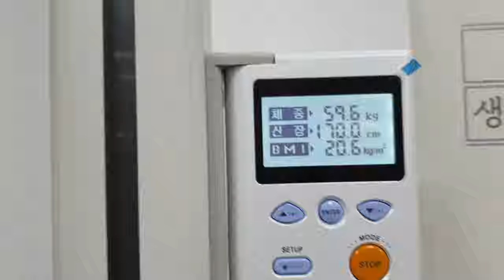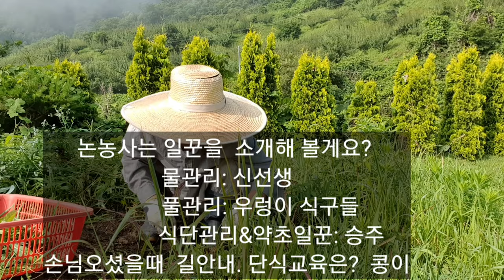햇살 좋은날 신선생은 물관리 승주는 잡초관리